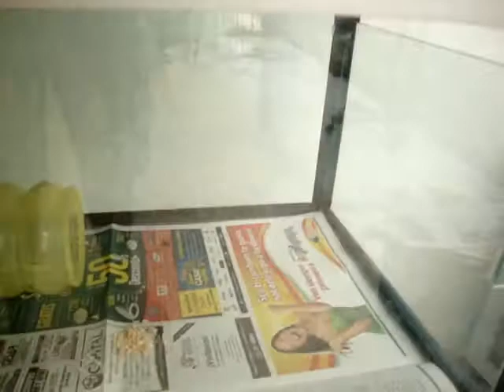Terrarios Erizo Africano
En este video les muestro los terrarios de mis erizos